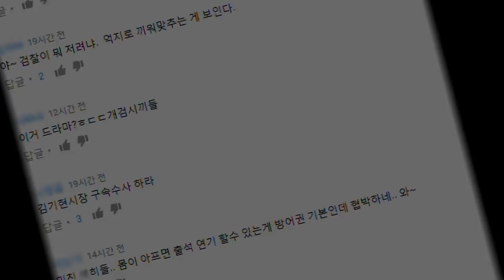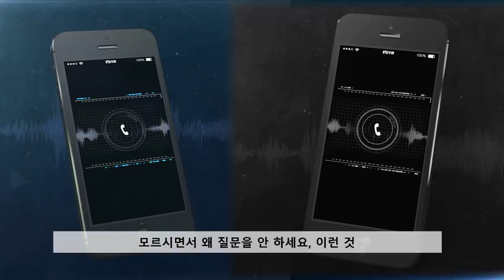검찰수사관과 검찰사칭 보이스피싱, 구분되십니까?